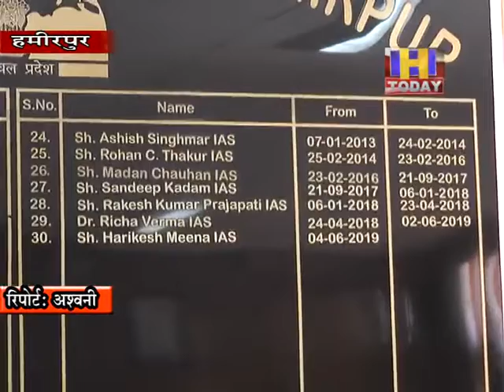22 may 14 हमीरपुर में कोरोना पाजीटिव के एक दिन में 31 मामले सामने आए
हमीरपुर में कोरोना पाजीटिव के एक दिन में 31 मामले सामने आए  हैजिससे जिला में अलर्ट जारी हो गया है। इससे पहले हमीरपुर में15 मामले कोरोना पाजीटिव के पाए गए थे। मुंबई से हमीरपुर लौटे लोगोंके ही कोरोना पाजीटिव पाए गए  है जबकि 31 मामलों में से एक ही व्यक्ति होम क्वारटाइन किया गया जिस कारण डुग्घा पंचायत को सील किया गया है। हमीरपुर में कोरोना पाजीटिव मामलों की कुल संख्या 46 हो गईऔर 41 एक्टिव केस हो गए है। इसके साथ ही चार मामलों में लोग रिकवर भी हो चुकेहै और एक व्यक्ति की कोरोना से मौत हो चुकी है। ं